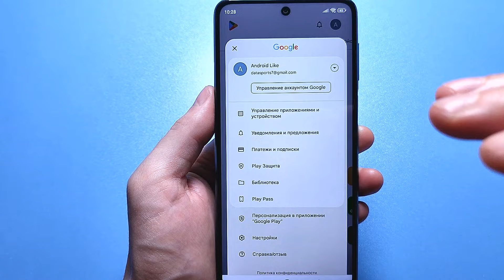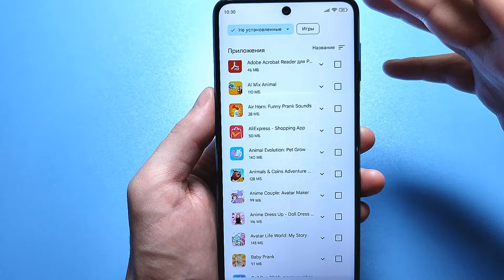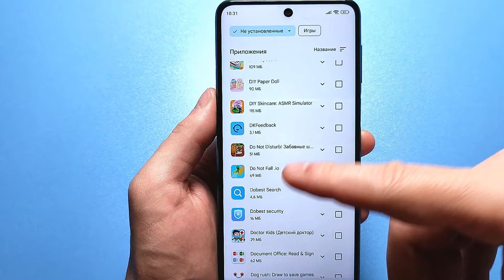Как Восстановить удаленные ПРИЛОЖЕНИЯ на Андроид после hard reset или сброса настроек!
Как же восстановить все ранее удаленные приложения на своем андроид устройстве или после полного сброса настроек hard reset? Этим вопросом озадачиваются очень многие люди. Сейчас вам расскажу как это все можно сделать всего на всего в пару кликов. Вам не придётся озадачиваться и использовать плавные программы. Просто досмотрите это видео до конца и вы будете в курсе как это все сделать в пару кликов. Надеюсь моя информация многим из вас понравится и пригодится.

⏩Сменил Регион MIUI На ИНДИЯ и ОФИГЕЛ! 😱